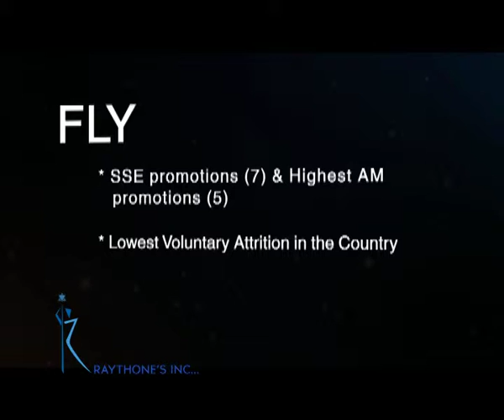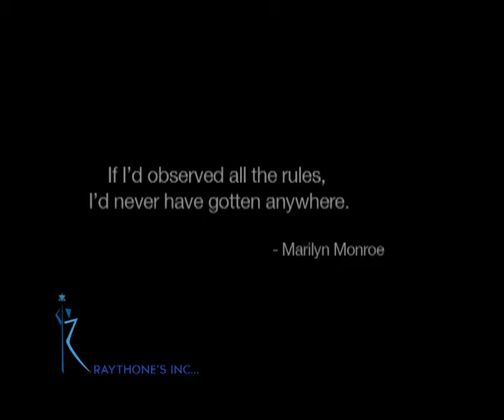Cadbury (Challenger) - Raythone's Inc